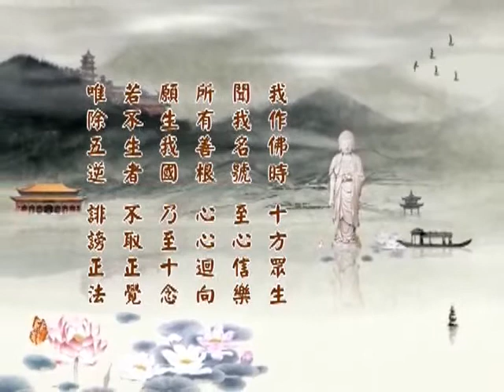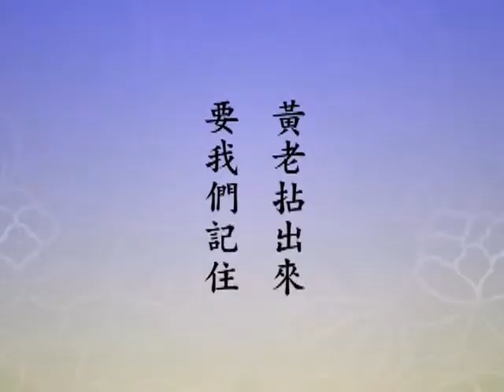淨空老法師 淨土大經科註第四回 157 －閩南語配音